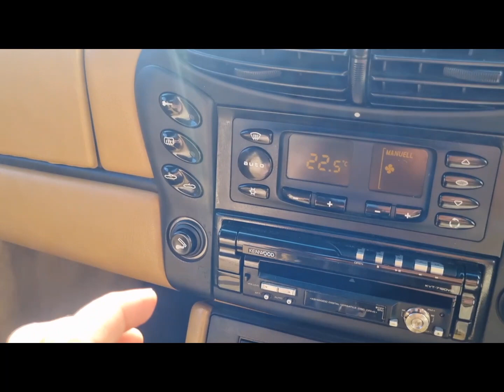Porsche Boxster S roadster roof in operation at Firma Australia 🇦🇺